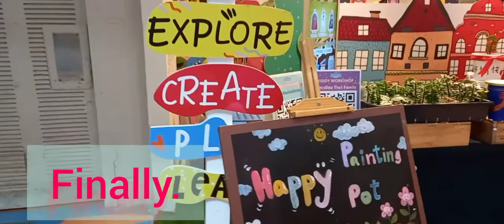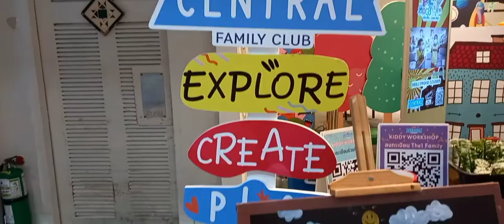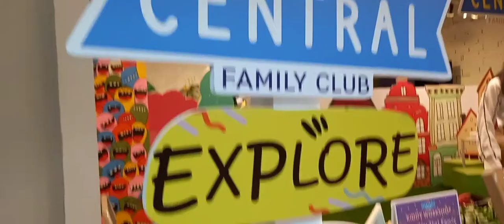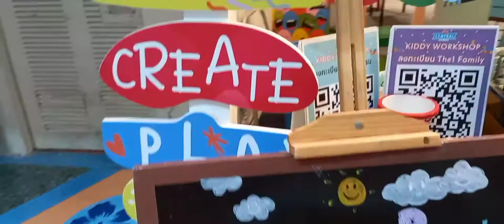Flower Pot Painting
Flower Pot Painting at Central Airport Chiangmai.